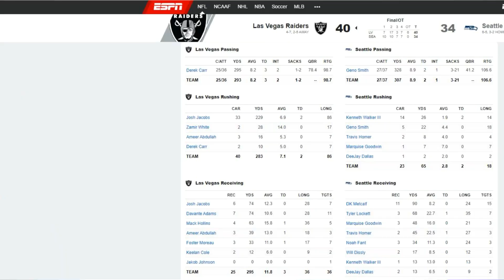Film Study: Analyzing the Raiders Tape vs Seahawks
Lets break down the entire tape of the Raiders and Seahawks. And lets talk about some key moments, and units within this game, including:

00:00 Derek Carr and his INTs
05:41 Film Study: Jermaine Eluemunor
13:17 Raiders DL Dominates
16:21 Raiders LB Coverage Issues